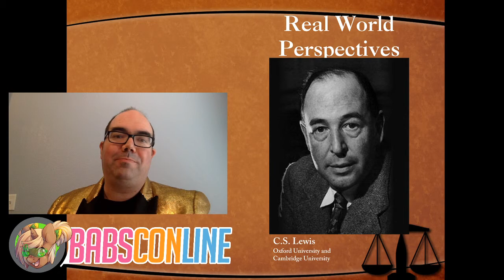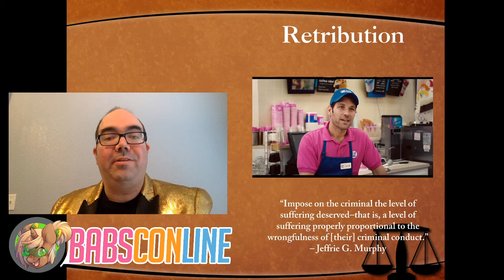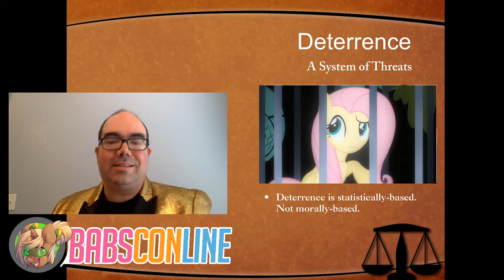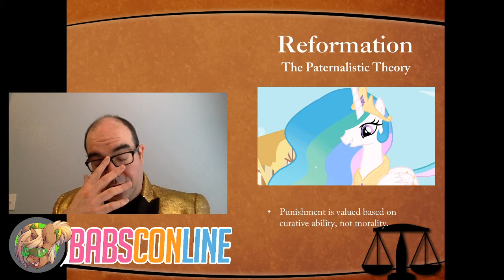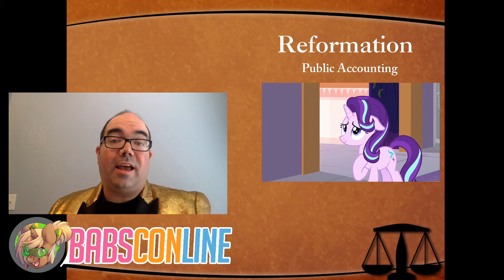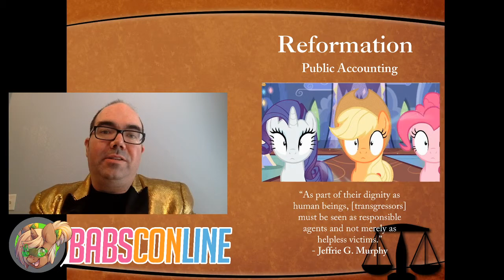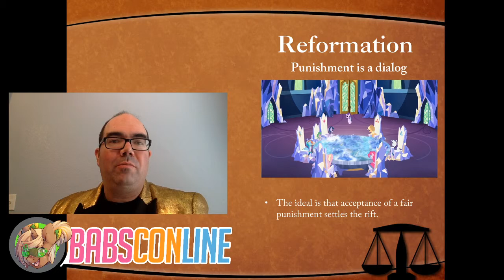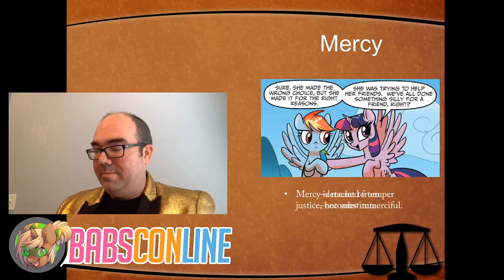BABSConline: Law and Order: Equestria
From banishment to petrification, ponies aren't lacking for punishments. But what is the end goal? Join Silver Quill for a look at the concepts behind a punishment system, its ideals, and pitfalls.